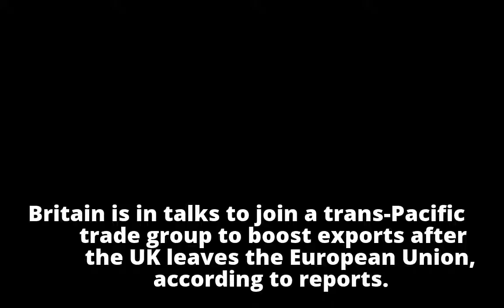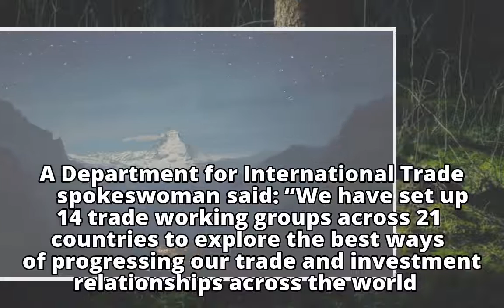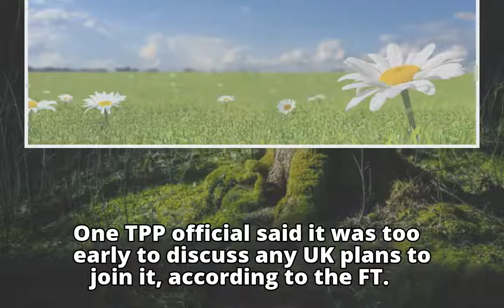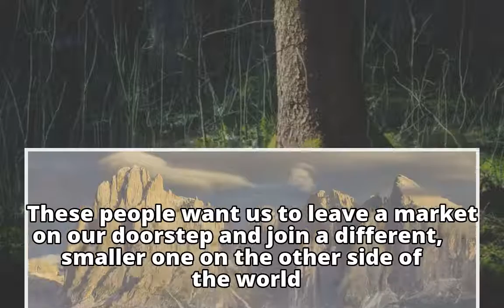Britain exploring membership of the TPP to boost trade after Brexit Britain exploring membership o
Britain exploring membership of the TPP to boost trade after Brexit

Britain exploring membership o